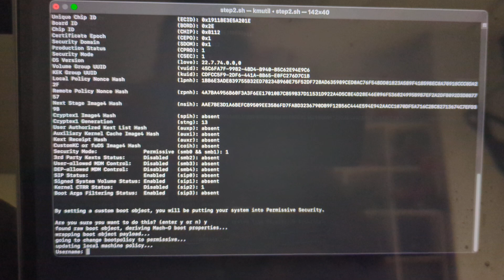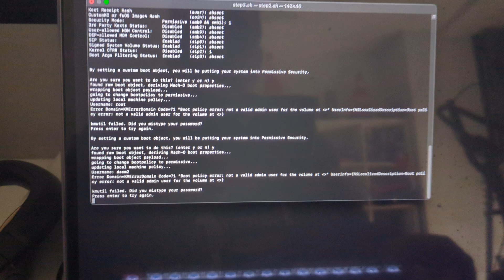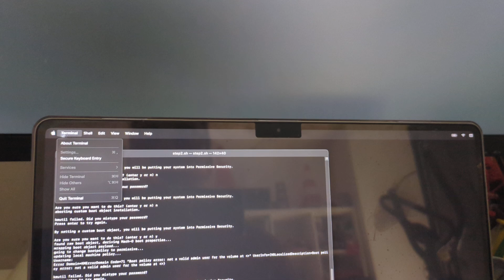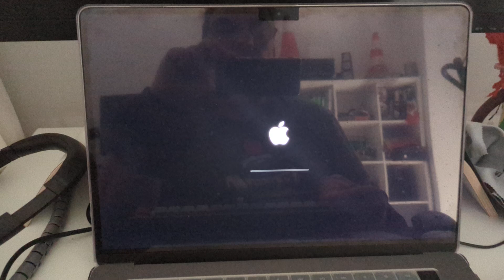P3. continuando con boot especial. Todo sale mal y no bootea como deberia. ideas ?